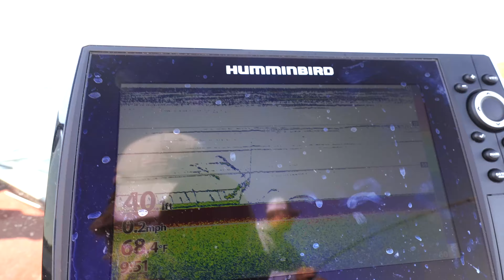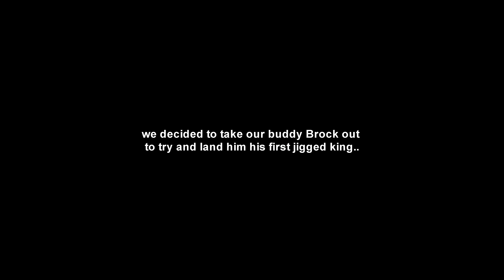Jigging King Salmon!! BEFORE THE RUN (Setup & Tips)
Vertical jigging for King Salmon staging in the deep inland lakes of Lake Michigan before they make their run into the rivers to spawn. Jigging works on all inland lakes connected to the Great Lakes and can yield by-catches of other big lake fish such as Coho Salmon, Steelhead, Brown Trout, and Lake Trout; as well as pike and other regular lake fish.

Intro/Jigging Setup - 0:00-1:48
Vertical Jigging - 1:49-7:12
Jigging Helpful Tips - 7:13-9:44
Their first jigged Kings! - 9:45-14:56

Be sure to check out Owen's channel!

► FISHING GEAR
Reel: Shimano Ci4 Stradic 4000
Rod: Fenwick HMX - 8'6 12-25lb
Mainline: 30lb Power Pro Braid
Leader: 16lb Sunline FC Sniper

-Chiefz / Robert